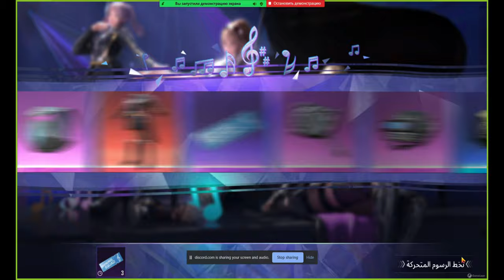سحب عجلة الفرقة المشرقه ( SHINING SQUAD ) ب 16 الف UC 🤩🔥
# نتفلكسفلمسكوادجيم
# NETFLIX